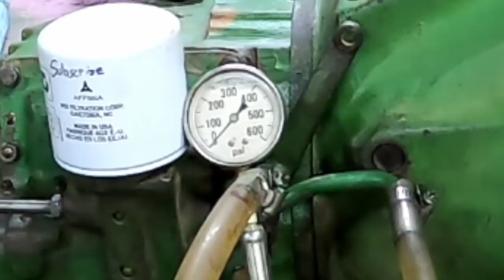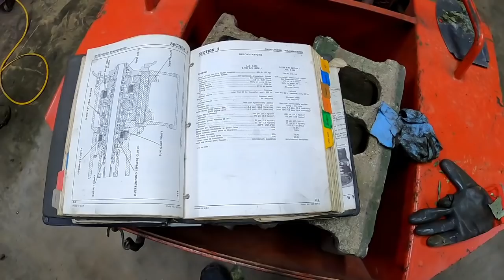Oliver 1855 Part 7, Over/Under Rebuild part 3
The continuing series of the restoration of my Oliver 1855 FWA. This installment is part 3 of the rebuild of the over/under 3 speed powershift. The sub assemblies go back in the case, covers go on and I spin it up to test it.

Want to write? Send mail to:
That Oliver Guy